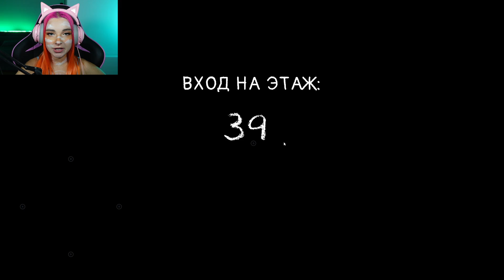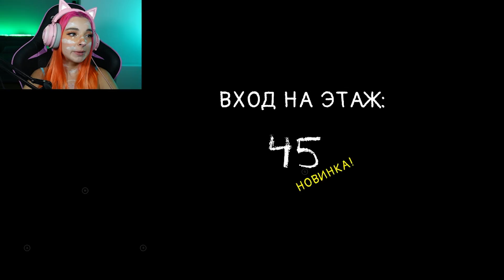САМАЯ БЫСТРАЯ шМОНАХИНЯ ► Evil Nun Maze: Бесконечный побег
►►► Мои Соц.Сети ►►►
Всем привет, добро пожаловать на мой новый Игровой канал Тилька Play - сегодня я начну проходить Evil Nun. Поздоровайтесь с тайной и выживания в школе, где страдает злая монахиня, которая может слышать любой шум (будьте осторожны!). Злая монашка, кажется, представляет собой смесь между бабушкой и ... призраком, жертвой зомбической чумы или любой другой мертвой души. Ужас и смерть после вас, злая монахиня убьет вас, если она найдет вас, и побег приключений закончится. Спрятать где угодно! Внутри или вне школы ... ферма или паркинг могут быть хорошими укрытиями!